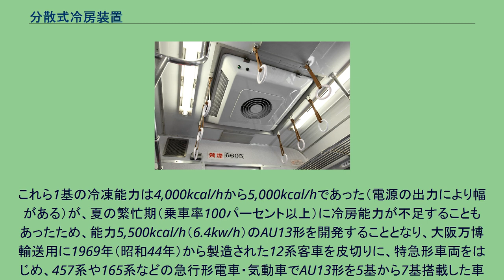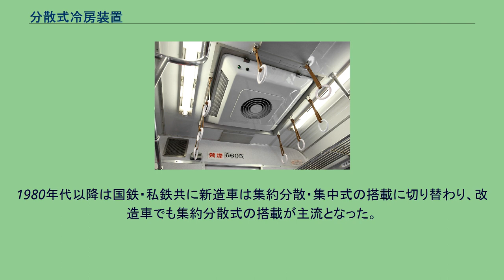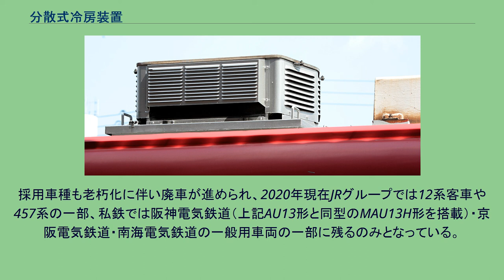分散式冷房装置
分散式冷房装置 初期大衆冷房車の廃車発生品を再利用した例。
（名鉄6600系電車 4500kcal/h） 同室内側 中央に吹き出し口、側面に吸い込み口と知らせ灯を備える。
（名鉄6600系電車） 分散式を採用した冷房車（JR東日本サロ110-501）。
屋根上に6個の冷房装置を搭載 分散式を採用した冷房車の車内（JR東日本167系）。
天井に個別に冷風吹出口がある 分散式冷房装置（ぶんさんしきれいぼうそうち）は、鉄道車両の冷房装置の設置方式の一つ。
小型の冷房装置を各車両に分散して多数載せる方式である。
屋根上に4個から8個のクーラーユニットを搭載している。
外観上の特徴は集約分散式と同様であるが、車内には冷風ダクトがなく、冷房装置ごとに冷風吹出口が設けられている。
ダクトが不要なことのほか、機器を分散することにより騒音源が分散するという長所がある。
短所としては屋根上に多数の冷房機器を分散して設置する性質上、車体艤装作業量が多くなり作業費が多くかかること、保守点検が煩雑となることのほか、屋根上にパンタグラフを搭載する車両への設置が困難となる点も挙げられる。
日本国有鉄道（国鉄）の特急形電車や急行形電車のパンタグラフ搭載車両では、分散式冷房装置と床置き式冷房装置を併用したり、パンタグラフ搭載車両に限って集中式冷房装置としたものもある。
なお電源は電車は車両に装備されている補助電源装置から給電され、気動車・客車は専用・兼用のディーゼル発電機から給電される。
国鉄では、試作のAU11形（サロ85形で試用後、クロ157形に再用）を経て、151系電車や80系気動車等の特急形車両用としてキノコ形（流線形）の「キセ」（カバー）を有するAU12形が採用され、急行形車両では、客車・電車・気動車ともに、まず二等車（後のグリーン車）が新製時から搭載されるようになり、従来の車両にも改造により搭載されていった。
これら1基の冷凍能力は4,000kcal/hから5,000kcal/hであった（電源の出力により幅がある）が、夏の繁忙期（乗車率100パーセント以上）に冷房能力が不足することもあったため、能力5,500kcal/h（6.4kw/h）のAU13形を開発することとなり、大阪万博輸送用に1969年（昭和44年）から製造された12系客車を皮切りに、特急形車両をはじめ、457系や165系などの急行形電車・気動車でAU13形を5基から7基搭載した車両が新製され、非冷房車にも当形式による搭載改造が施工された。
このほか、国鉄末期からJR初期にかけて、広島地区に配置されていた近郊形車両115系クハ115形（制御車）を冷房改造する際にも、改造経費の節約を目的に、廃車発生品のAU13形が使用されている。
AU13形は分散形ゆえに国鉄の冷房装置としてはもっとも多く製造され、また、その搭載車両数も最多であった。
寝台車では車両限界いっぱいまで車体高さを確保するため、冷房装置は端部の屋根を低くしてそこに設置するか床下に設置する車両が多いが、10系二等寝台客車では特別に薄い（低い）AU14形を、581系・583系寝台電車では、中央通路を前提として設計されたため、分散式のAU15形が採用された（集電装置付き車両は床置き式も併用）。
大手私鉄でも、1959年（昭和34年）に名古屋鉄道が導入した日本では第二次世界大戦後初の大衆冷房車（特別料金不要）となった5500系をはじめ、7000系（初代パノラマカー）の初期形に、東武鉄道や近畿日本鉄道などでは有料特急車に国鉄AU12形同等品が採用されている。
通勤形車両では、1968年（昭和43年）に京王帝都電鉄（現・京王電鉄）が初代5000系・3000系で各種方式の試行比較の後、同社では6000系以降集約分散式や集中式が主流となった。
1980年代以降は国鉄・私鉄共に新造車は集約分散・集中式の搭載に切り替わり、改造車でも集約分散式の搭載が主流となった。
採用車種も老朽化に伴い廃車が進められ、2020年現在JRグループでは12系客車や457系の一部、私鉄では阪神電気鉄道（上記AU13形と同型のMAU13H形を搭載）・京阪電気鉄道・南海電気鉄道の一般用車両の一部に残るのみとなっている。
^ JTB『京阪電車 まるまる一冊』、2015年、93頁。
^ 地下鉄事業者とJRグループの新造車では分散式の採用例が無い。